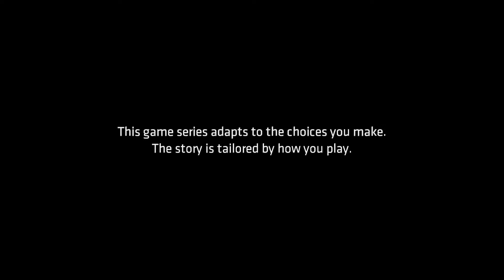CITY OF LIGHT - Batman: The Telltale Series Episode 5: Part 1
The final episode of Batman's first season is here! Will we be able to take down the Children of Arkham once and for all? Watch this series to find out!